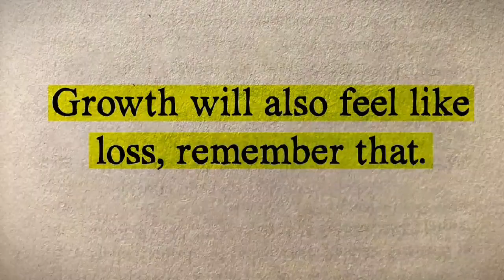♡Kasie girl lifestyle ♡Leles park project ♡I'm a barber ♡Life of a granddaughter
Epic spectrum- growing older
Pufino- harmony
Kashia- beloved
Puffino- feeling good
Epic spectrum- timeless
Epic spectrum- wayfarer